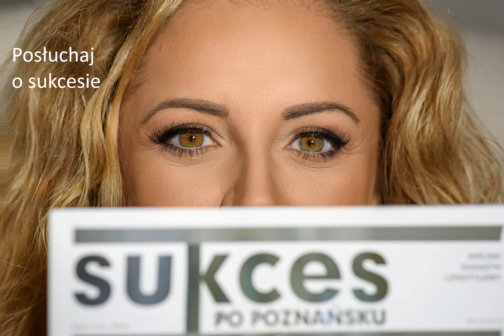Małgorzata Ostrowska, "Sukces po poznańsku", wydanie kwiecień/2020